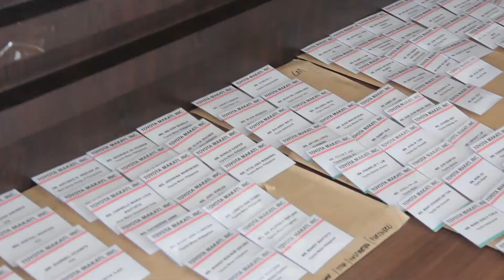Toyota Makati Inauguration Highlights